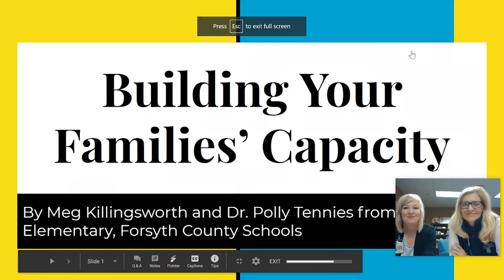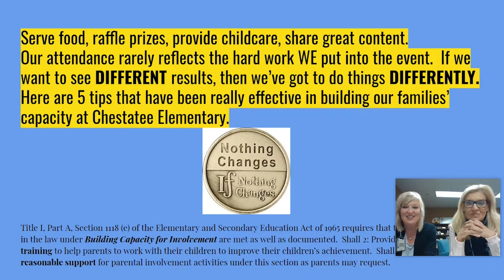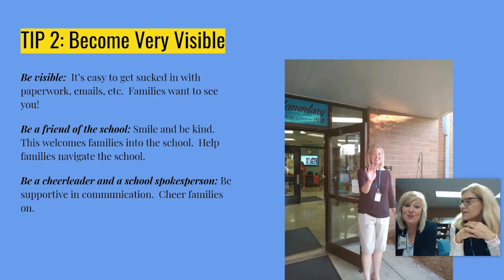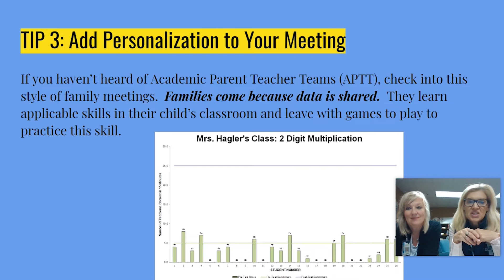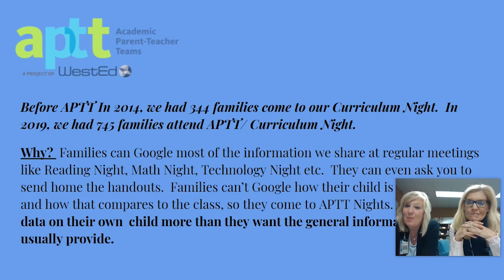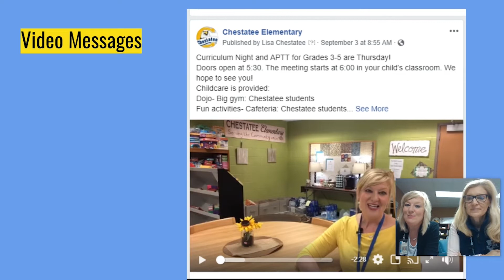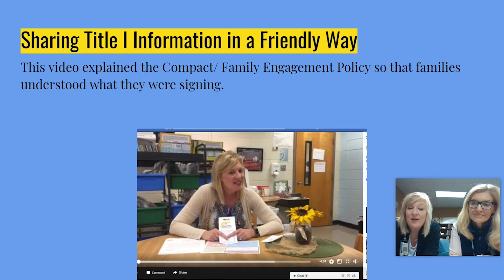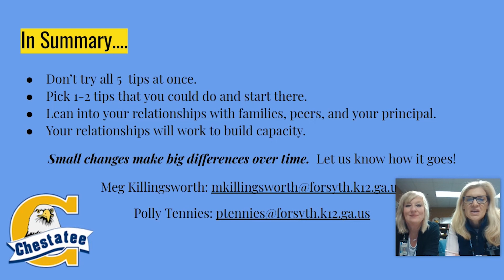PowerTip Chestatee Elementary Building Capacity with Families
The Family Engagement Partners Video Channel features Chestatee Elementary in Forsyth County, Ga this month.

Chestatee: Do you get tired of planning events and not getting the attendance you had hoped for?
Here’s a video of easy but different tricks you could use to start building your families’ capacity.
These tips have worked well at Chestatee Elementary in Forsyth County.